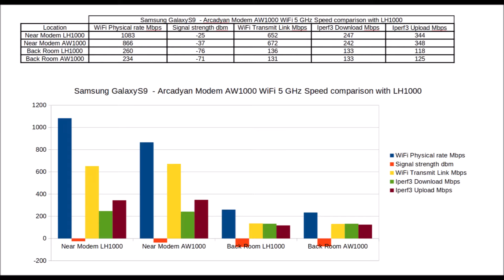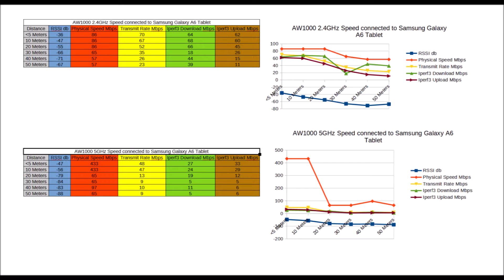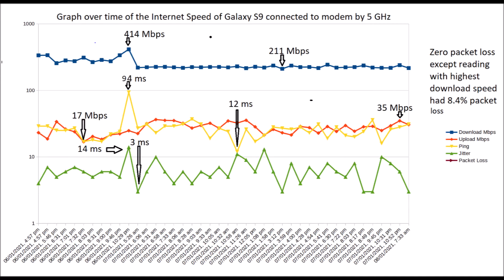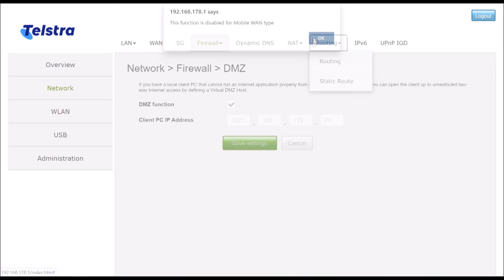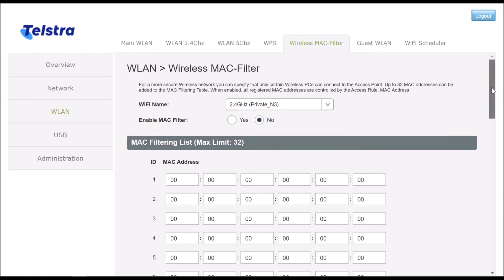Telstra 5G Home Modem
This video is a review of the Telstra 5G Home Modem covering the setting up performance and GUI.